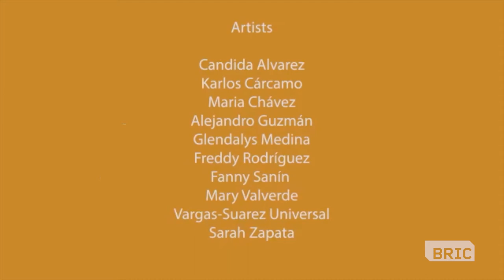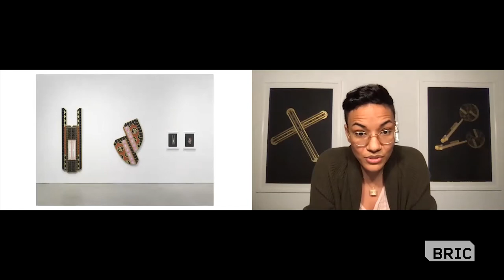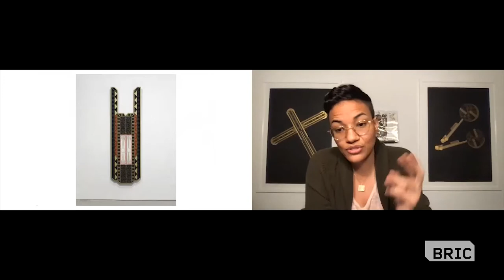Latinx Artists in the Art World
Join noted scholar Arlene Dávila, NYU Professor and author of the acclaimed Latinx Art: Artists, Markets, and Politics (Duke University Press, 2020) in a discussion about the strategies Latinx artists have pursued to create platforms for their work. Artists Glendalys Medina, Mary Valverde, and Sarah Zapata from the Latinx Abstract exhibition will join Dávila in the discussion.